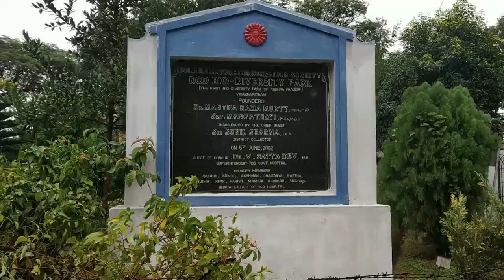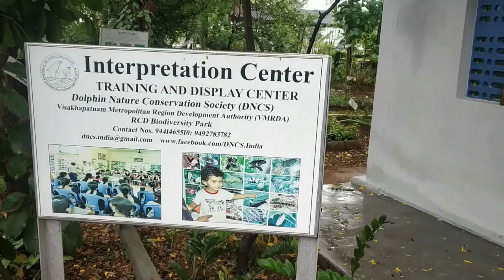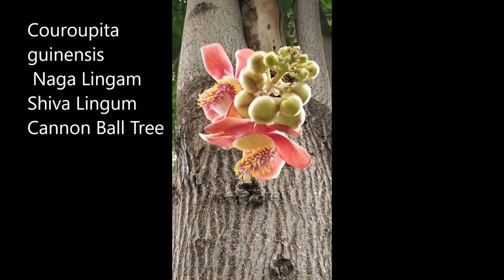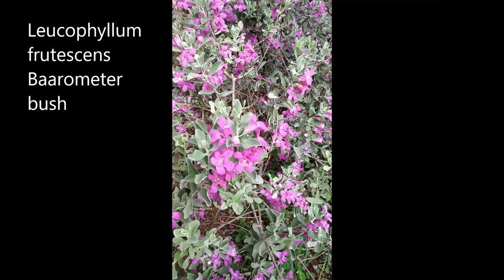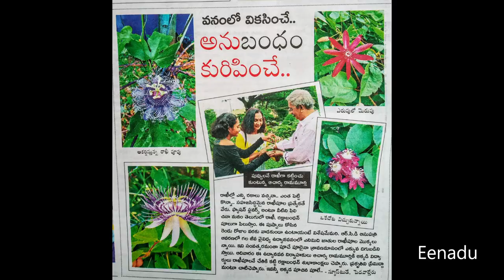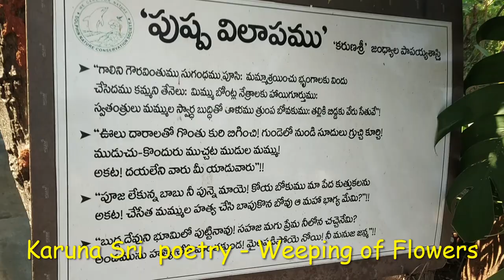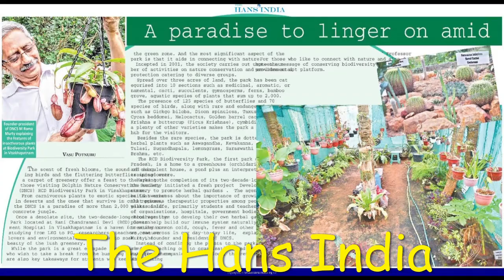Rare & Awesome Beauties I Biodiversity Park I 20th Anniversary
Biodiversity Park, Visakhapatnam is a most beautiful vibrant botanical garden teemed with birds and butterflies. It is first of its kind in Andhra Pradesh, India. It is located in the premises of RCD Govt. Hospital, Pedawaltair, Visakhapatnam. It extends over an area of 3 acres. It has more than 2000 species of plants, many are rare and endangered. More than 60 species of birds are spotted and more than 105 species of butterflies are recorded. It is a living laboratory or open-air biology lab for all students right from LKG to PG. Hundreds of students, researchers and photographers regularly visit this park. It is a highly educational and research centre, and a paradise for nature lovers and photographers. The park looks like a jungle in the midst of a concrete jungle. The Park was inaugurated on 5th. June. 2002 and is now celebrating 20th Anniversary.
Dolphin Nature Conservation Society, an eco-friendly voluntary organization has maintained it for a period of 14 years, and now it is maintaining it in coordination with RCD Hospital authorities and VMRDA.
Awards Received: 1. Biodiversity Conserver Award – 2021 by Andhra Pradesh State Biodiversity Board, Govt. of Andhra Pradesh. 2. AP Green Awards – 2019 by AP Green & Beautification Corporation, Government of Andhra Pradesh. 3. Biodiversity Conserver Award – 2018 by Andhra Pradesh State Biodiversity Board, Govt., of Andhra Pradesh.
The Founders of the Biodiversity Park and the Society are : Dr. Mantha Rama Murty & Smt. Mangathayi.
The Park has more than 10 sections like Sacred Groves (Plant species mentioned in Holy Books of all Religions, Vinayaka vana, Raasi vana - Zodiac signs garden, Nakshatra vana – Star Garden, Saptarishi vana- Great Indian Sages garden, Navagraha vana - Planetary garden), Jurassic Park – Living Fossil Plants of the Dinosaur times, Ornamental, Desert garden and Cacti & Succulent Conservatory, Aquatic, Medicinal or Herbal, Ferns, Orchids, Air-plants, Bromeliads, Bamboo grove and Palm grove. A terrarium with more than 300 species of trees.
The park has an interpretation and training centre, a pond, a desert or Cacti & Succulent conservatory and a green house or polynetted house.
On the eve of 20th anniversary Biodiversity Park, DNCS decided to develop Herbal Nursery, to promote Herbal Gardens.  The society will not only educate people of all walks of life in general and students in particular about the identification and prime importance of medicinal plants but also encourage them to develop herbal gardens in their premises.
Articles in Wikipedia: 3
Biodiversity Park, Visakhapatnam DNCS. Articles in Print media: 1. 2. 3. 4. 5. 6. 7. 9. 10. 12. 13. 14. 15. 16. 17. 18.

Dolphin Nature Conservation Society (DNCS) - Members of Present Executive Committee - 2021-22:
1. Dr. M. Rama Murty (President of DNCS: Founder of DNCS and RCD Biodiversity Park, formerly Head, Dept. of Zoology, BVK. College).
2. Prof. Y. V. Rao (Vice-President of DNCS: Formerly Professor &. Head, Dept. of Botany, AU)
3. Smt. M. Mangathayi (Treasurer of DNCS: Co-Founder of DNCS and RCD Biodiversity Park, formerly HM, AU. High School)
4. Sri. C. V. Joga Rao (Secretary, DNCS: Formerly Sr. Ac. Officer, PAO, Customs & GST)
5. Sri. Trinath Kumar (Jt. Secretary, DNCS: Manager, Canara Bank, Visakhapatnam).
6. Smt. K. Usha (Exe. Member, DNCS: Formerly Accounts Officer, BSNL, Visakhapatnam).
7. Smt. T. Radha Kumari (Exe. Member, DNCS).
Chief Advisor to DNCS - Prof. Kameswara Rao, Visiting Professor, Central University, Orissa, formerly Professor & Head, Dept. of Environmental Sciences, AU).
DNCS anticipates your positive response, encouragement and support to carry out its nature conservation, environmental protection and educational activities.